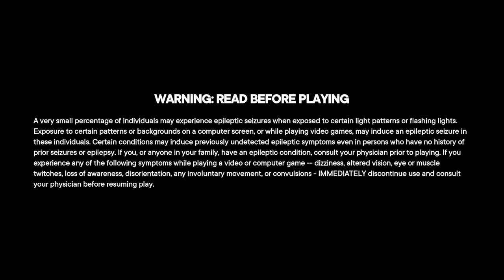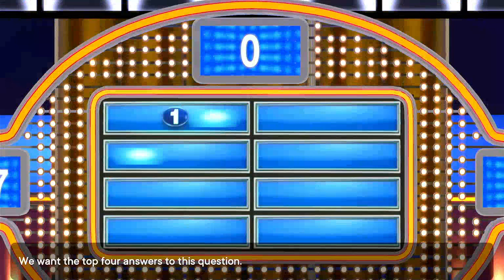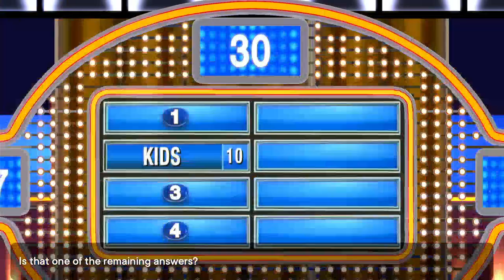AubreyS1987's MathewV21688 3000 Subscribers Special for Grapebuy789 (Part 43)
Here is the next part, in which the next game will be Family Feud for the Nintendo Switch. How will I do? Watch to find out, and Part 44 will be up next.